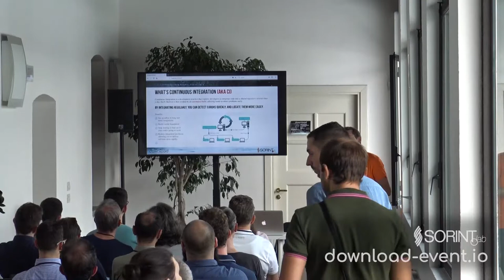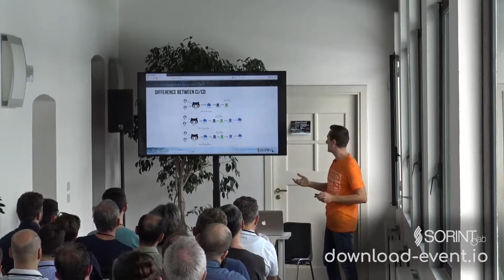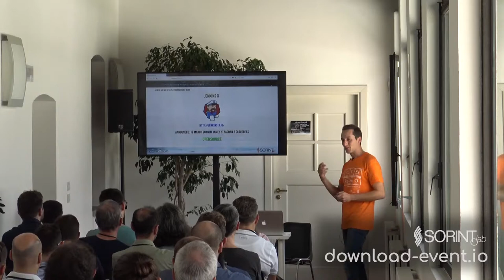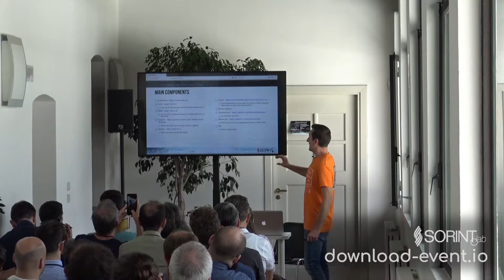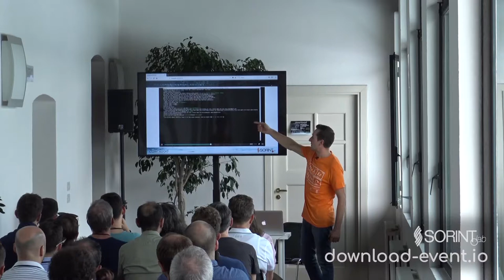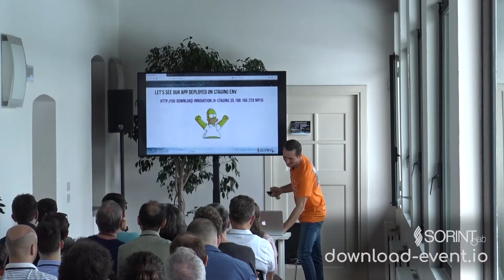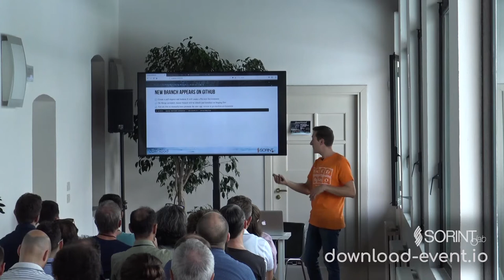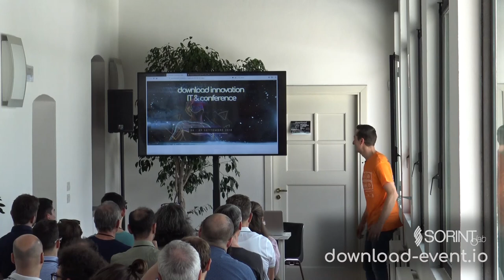Continuous Integration Delivery system on Container Infrastructure Luigi Leoni Sorint.lab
A presentation on CI/CD system using newest open source tools/software. How it works, its architecture and a demo on it.